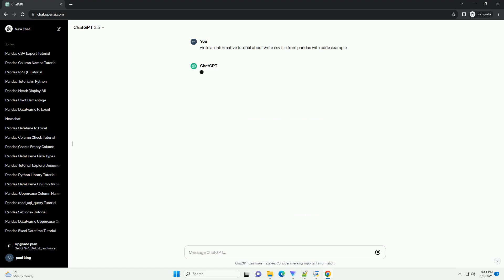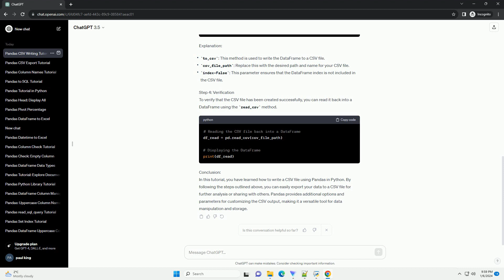write csv file from pandas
title: writing csv files with pandas in python - a step-by-step tutorial
introduction:
csv (comma-separated values) is a popular file format for storing and exchanging tabular data. pandas, a powerful data manipulation library in python, provides convenient methods to read and write csv files effortlessly. in this tutorial, we will guide you through the process of writing a csv file using pandas, with detailed explanations and practical code examples.
requirements:
before you begin, ensure that you have pandas installed. if not, you can install it using the following command:
step 1: importing pandas
start by importing the pandas library into your python script or jupyter notebook.
step 2: creating a dataframe
a dataframe is a two-dimensional, tabular data structure in pandas. for this tutorial, let's create a simple dataframe to work with.
step 3: writing to a csv file
now, let's write the dataframe to a csv file using the to_csv method. specify the desired file path and name for your csv file.
explanation:
step 4: verification
to verify that the csv file has been created successfully, you can read it back into a dataframe using the read_csv method.
conclusion:
in this tutorial, you have learned how to write a csv file using pandas in python. by following the steps outlined above, you can easily export your data to a csv file for further analysis or sharing with others. pandas provides additional options and parameters for customizing the csv output, making it a versatile tool for data manipulation and storage.

Related videos on our channel:
python csv reader
python csv to json
python csv reader skip header
python csv to dataframe
python csv writer
python csv writer example
python csv to list
python csv module
python csv to dictionary
python csv
python file open
python file extension
python file io
python file exists
python file naming conventions
python file
python file read
python file object